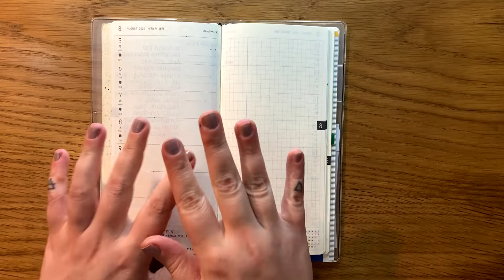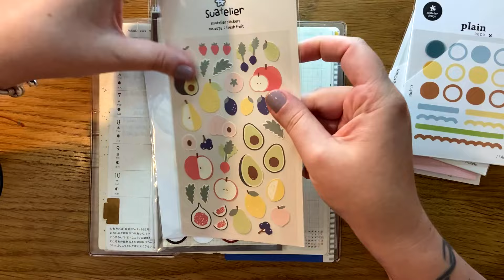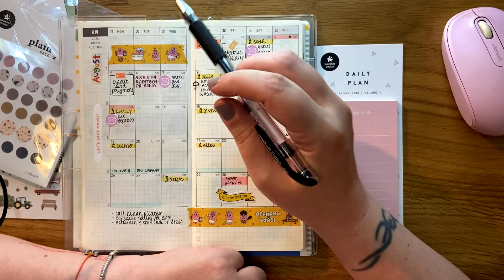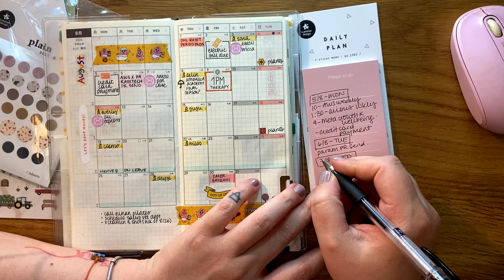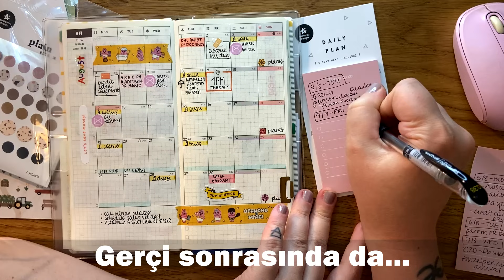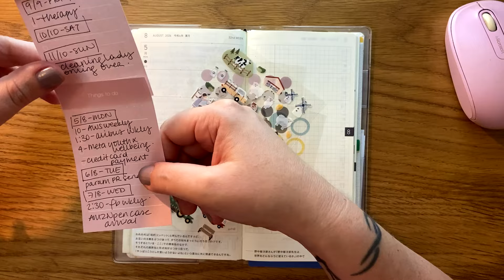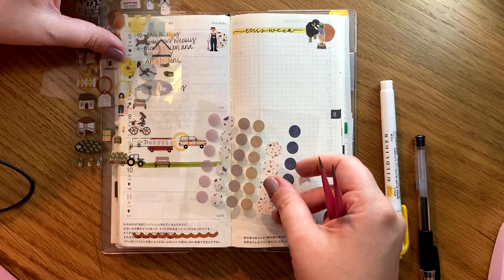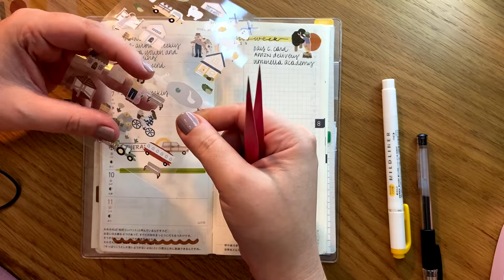Haftalık Ajanda Kurulumu | Suatelier Sticker'lar